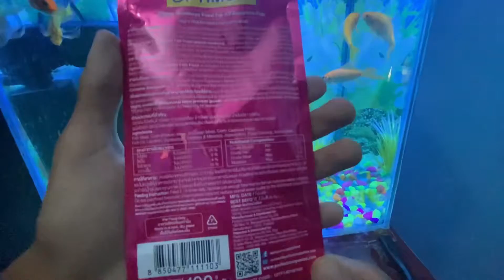Optimum Food For Gold Fish Review | Fish and Bird Care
aquarium gold fish optimum food
optimum fish food for fold fish
optimum food for fish
optimum pink packet good for fish growth?
optimum fish food price in india
optimum fish food reviews
okiko fish food review
fish food that improves fish immune systems
high protein fish food best for growth
which is the best food to grow fish faster
optimum food
fish food
gold fish food hindi
optimum
goldfish
optimum aquarium fish food
optimum fish food 3 in 1
optimum fish food for goldfish
optimum fish food price
aquarium